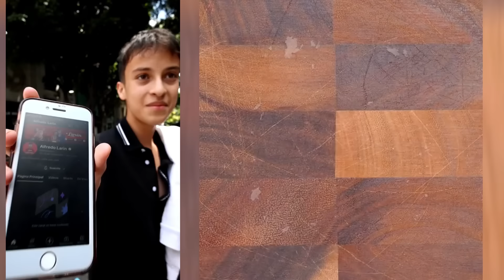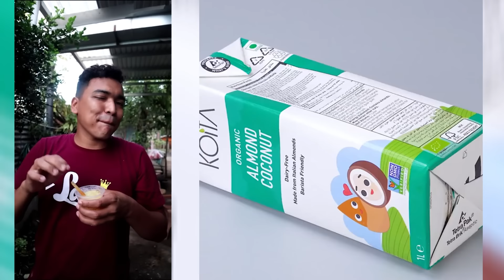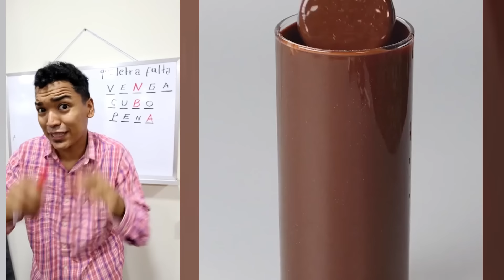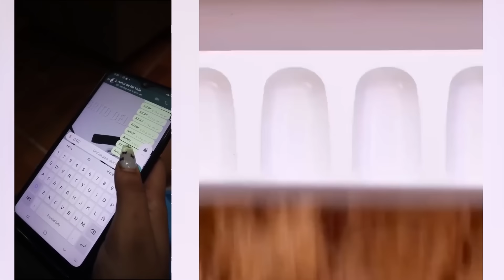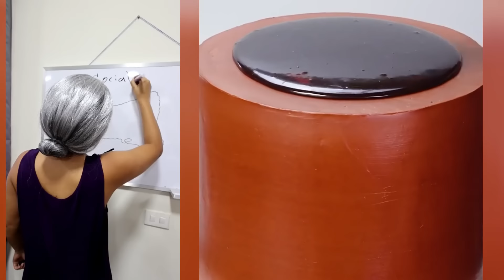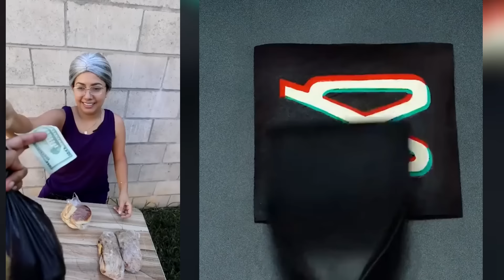LOS NUEVOS TIKTOKS DE @ALFREDO LARIN @RUBÉN TUESTA 😭 Storytime Con Pastel parte #28